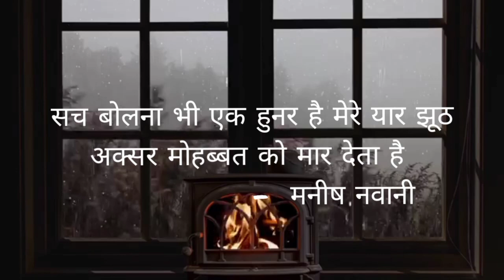SACH BOLNA BHI HUNAR HAI | TWO LINES BY MANISH NAWANI